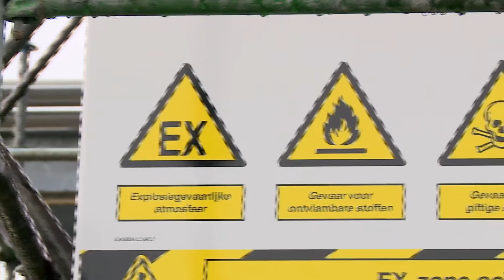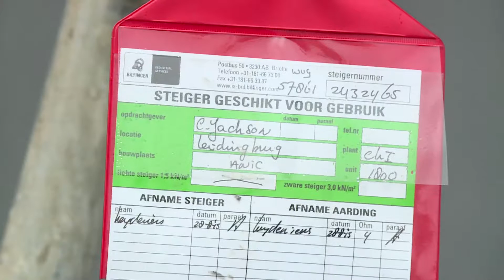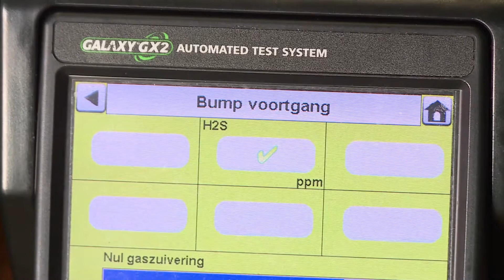MSA The Safety Company item Doe Maar Duurzaam! RTL 7 S02E05 27 september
In Doe Maar Duurzaam vertelt MSA The Safety Company waarom goede preventie zo belangrijk is en hoe dit toegepast kan worden binnen een bedrijf.

MSA The Safety Company is de grootste toonaangevende producent en leverancier van veiligheidsproducten en gasdetectie systemen van hoogwaardige kwaliteit en biedt al meer dan een eeuw adequate bescherming. De producten worden in diverse markten ingezet zoals; brandweer en reddingsdiensten, bouwwereld, chemische industrie, petrochemische industrie, offshore industrie, scheepvaart, waterzuiveringen, farmaceutische industrie en in het leger.